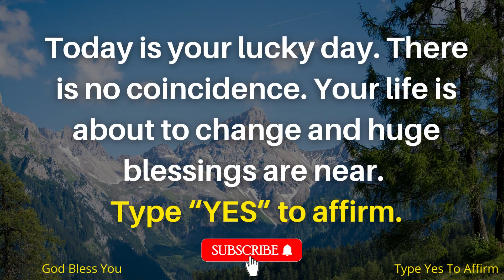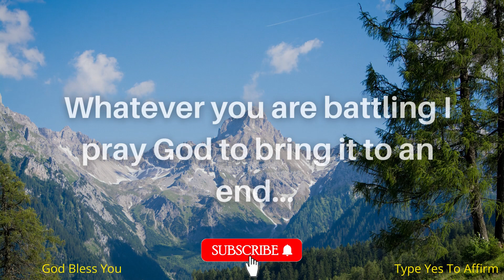God is Seriously Asking You To Open This Right Now!! God's Will and Blessings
This video includes all this research 👇
1. God's message for me today
2. God's message to me
3. Message from God
4. God's Message
5. God's message to you
6. Message from God
7. The Message of God's Blessings
8. Message from Jesus
9. God's message for me today
10. Divine Message Tarot
11. God's message to me
12. God's message today
13. Message from God
14. Sermons
15. God's message for you today
16. Motivation
17. Message from the Universe
18. Urgent Message from God
19. Message from the Universe
20. Faith Quotes
21. Jesus Quotes
22. Church
23. Joel Osteen
24. Bible Quotes
25. Biblical message
26. God Quotes
27. God's Motivation
28. Bible Quotes About Gods
29. life quotes
30. Faith God Quotes
31. Christian Motivation
32. The Lord helps